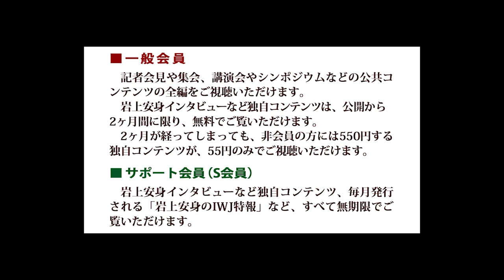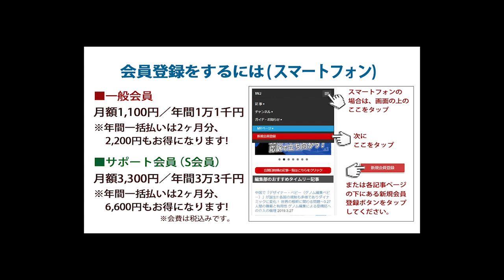IWJ記者「菅首相は記者会見で『国民のために働く内閣をスタートさせる』と言った。これは前内閣で国民の為に仕事ができていなかったということか？」茂木外務大臣会見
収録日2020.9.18